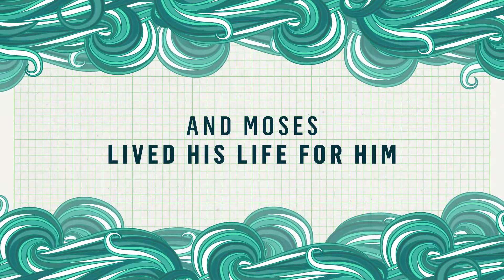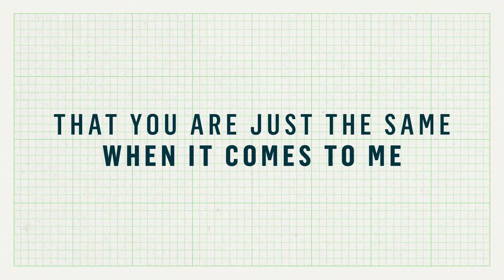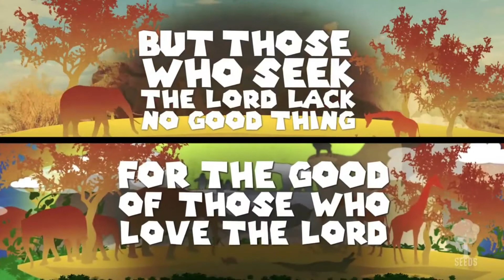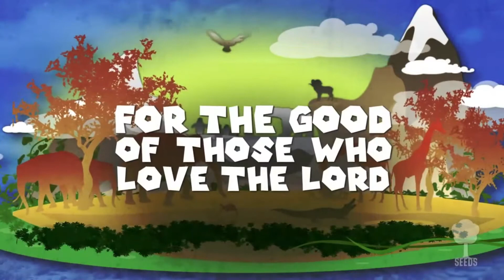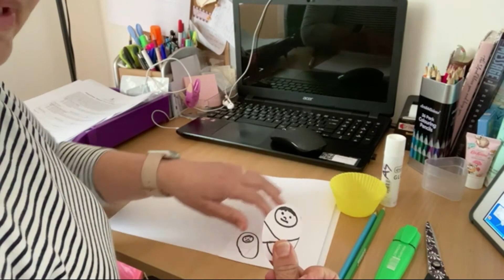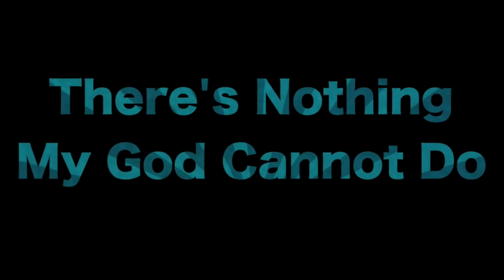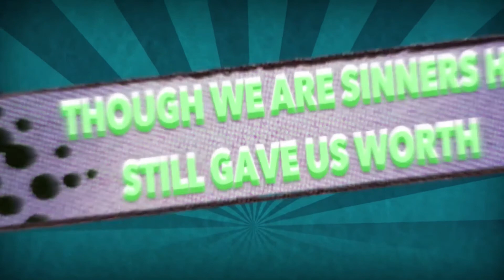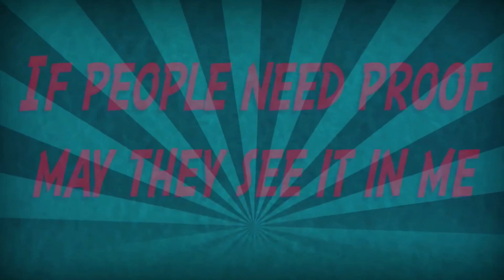18th April 2021 | Moses birth | First Donegore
Sunday devotionals from First Donegore Presbyterian Church